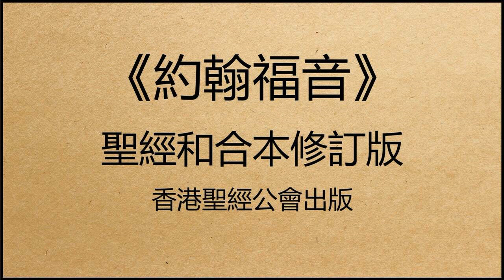聖經和合本修訂版 • 約翰福音 第8章